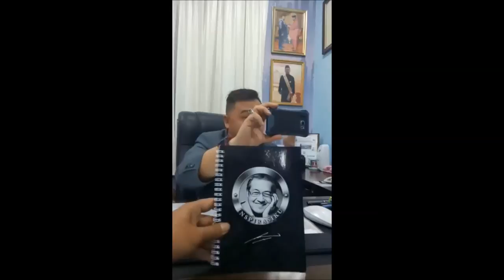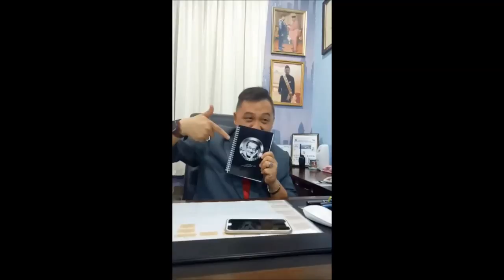Salah Atau Silap Bersama Aktivis Datuk Jeffrey Rosman Live Dari Sabah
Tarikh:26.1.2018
Masa:8.30 Malam
Lokasi: Pejabat Datuk Jeffrey Rosman,Sabah

***Kredit:FBLive InspirasikuMahathir